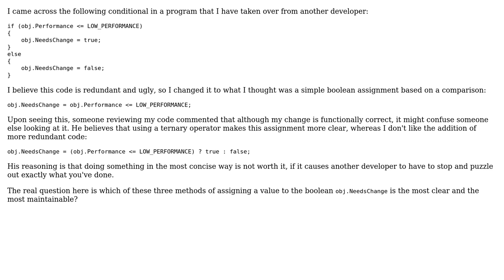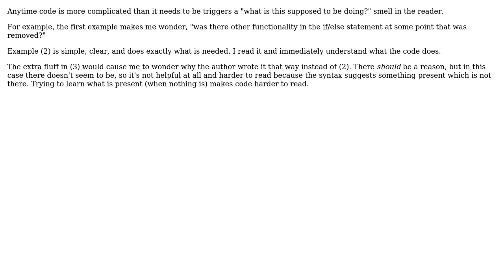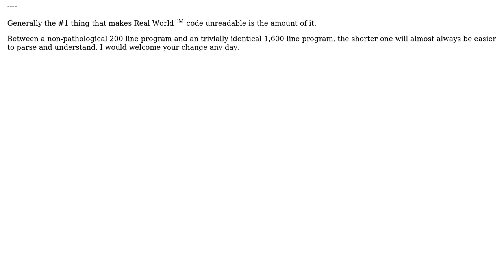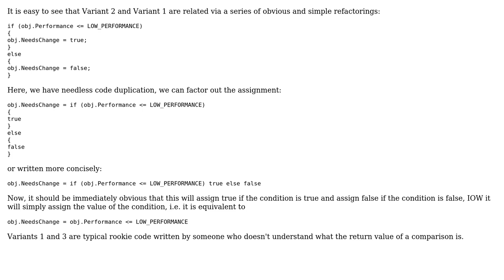Software Engineering: Best practice boolean assignment (6 Solutions!!)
Software Engineering: Best practice boolean assignment

With thanks & praise to God, and with thanks to the many people who have made this project possible! | Content (except music & images) licensed under CC BY-SA | Music | Images & others | With thanks to user Zach Posten user Useless user Uday Shankar user Paul Draper user Kilian Foth user Jorg W Mittag user Jacob Raihle user enderland and the Stack Exchange Network Trademarks are property of their respective owners. You are responsible for your own actions.